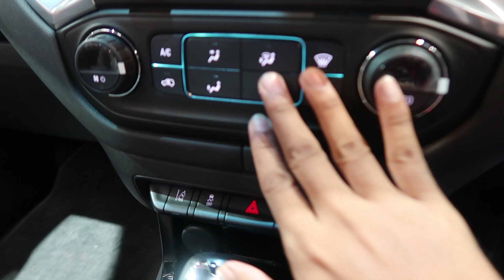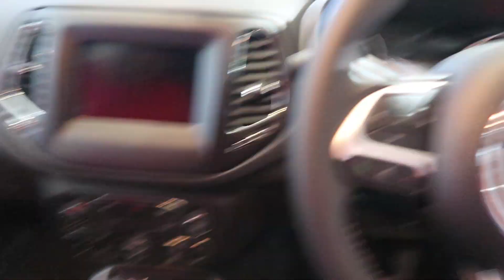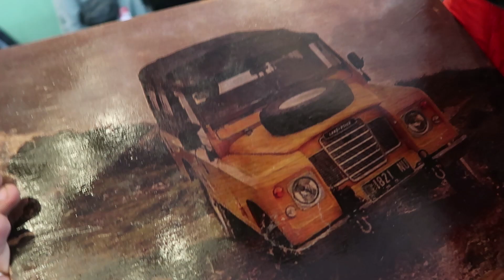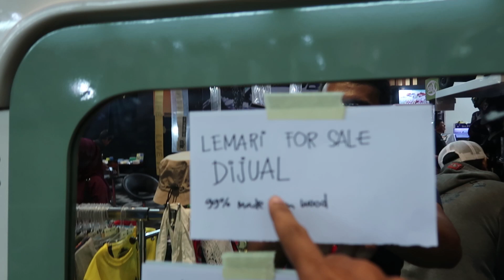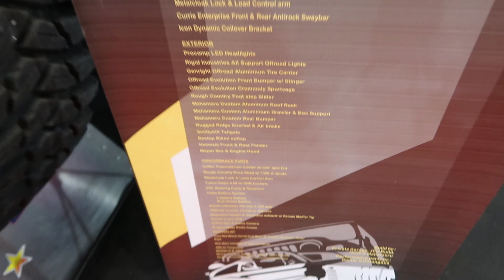MENGUPAS SEMUA 4X4 YANG ADA DI IIMS 2019 | DIRT CARVLOG #86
DIRT CARVLOG
Mengupas Semua 4x4 Yang Ada di IIMS 2019

Episode 86 : Kali ini saya mengajak salah satu designer saya, Yoga Budi Widiantoro untuk melihat ada 4x4 apa saja di IIMS 2019.

Sebenarnya video ini cukup spontan, tapi semoga tetap menyenangkan dan bermanfaat!

Selamat menonton! :)